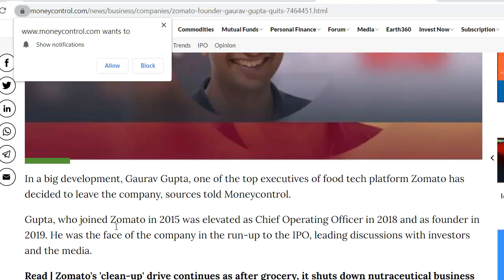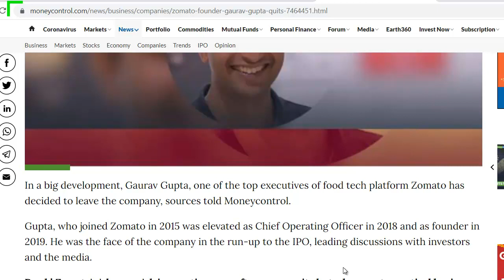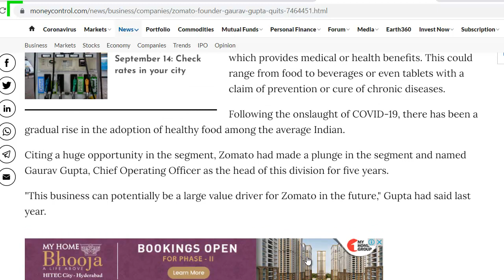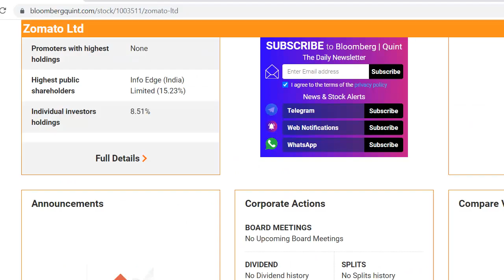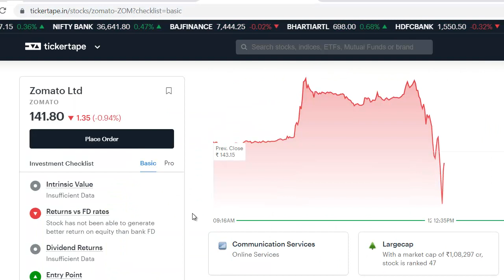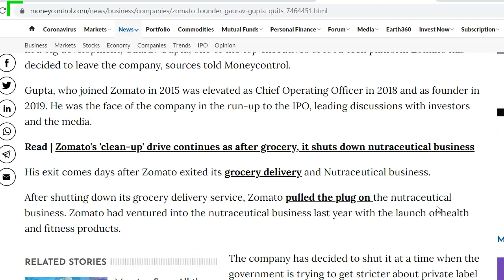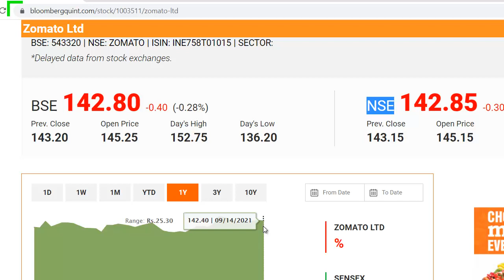Zomato Latest News | Zomato Share News | Zomato Breaking News | Gaurav Gupta Quit Zomato